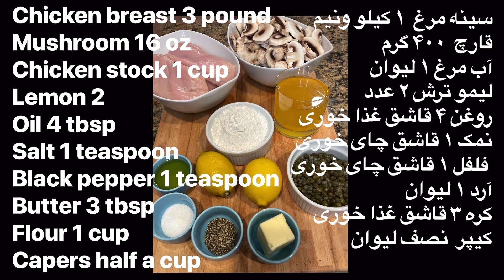How to make easy,simple chicken piccata so tasty and creamy @Homemadefood444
Very easy,tasty and simple way to make  delicious dish CHICKEN PICCATA

3 pound Chicken Breast
16oz mushroom
1 cup chicken stock
2 lemons
4 tbsp oil
1 teaspoon salt
1 teaspoon black pepper
3 tbsp butter
1 cup flour
Half a cup capers